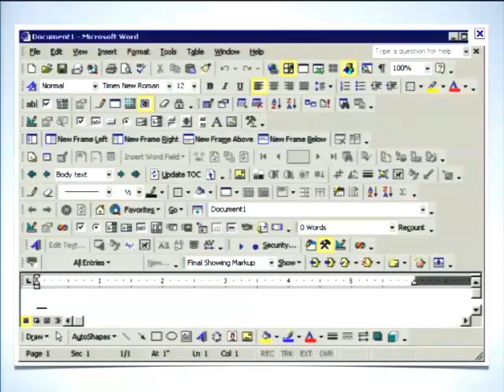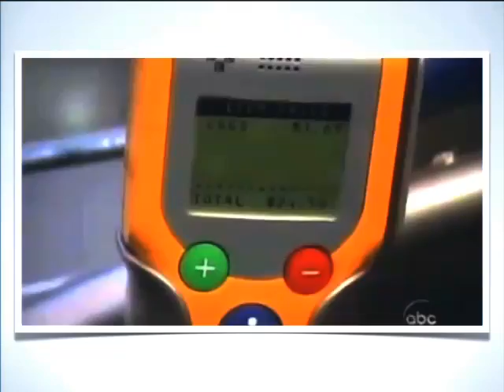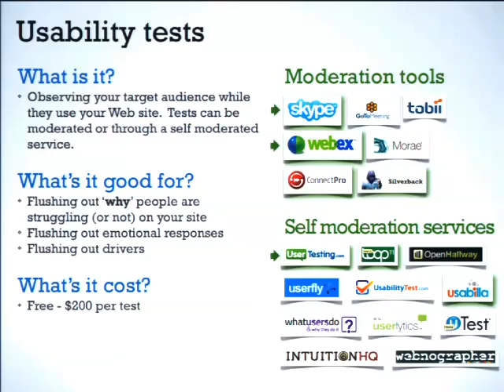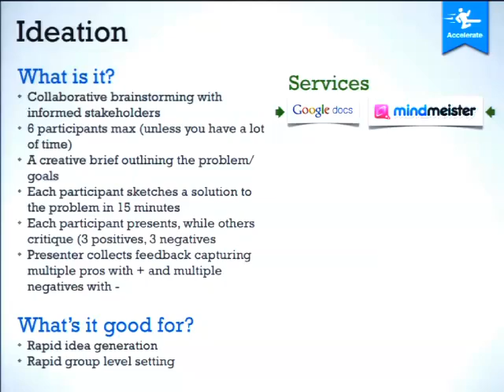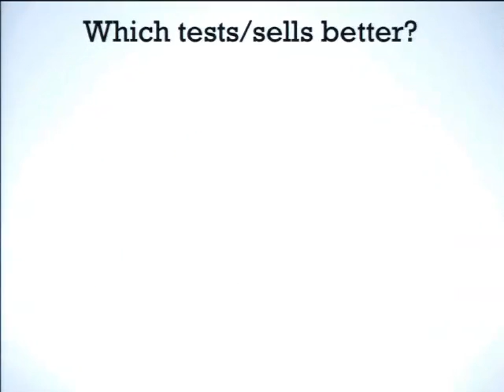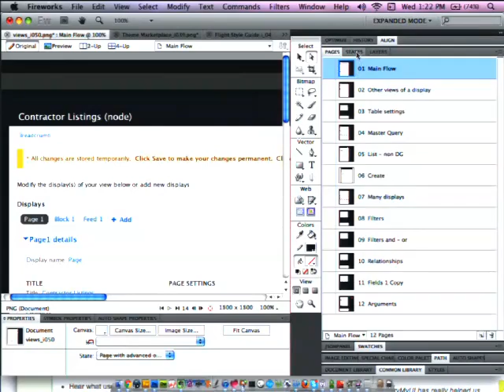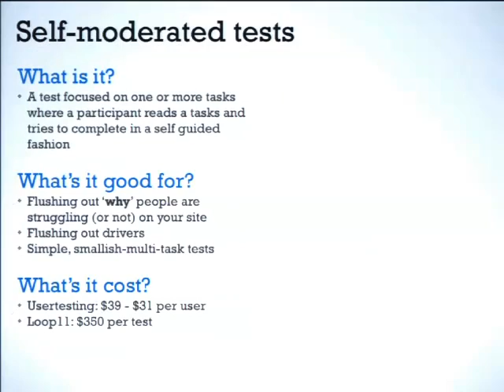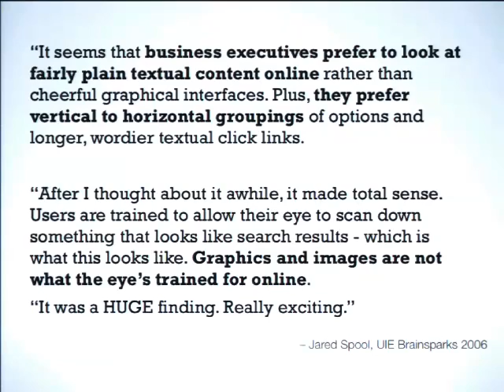DrupalCon London 2011: CREATING AND MEASURING THE USER EXPERIENCE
Presented by
Jeff Noyes
This session will cover:

Methods to flush out requirements and uncover both good and bad ideas
Tools and methods to accelerate user interface design
Tools and methods to test designs for accuracy and measure for continued improvement
All of the above will provide you with tools and processies to ensure that you are both building to meet your customers needs by making informed design decisions, and getting better over time.

Flushing out requirements
Well look at several ways to get multiple stakeholders engaged and on the same page. We'll learn to quickly identify both good and bad ideas

Accelerating interface Design
Well look at tools, proceesies, and the roles needed to create both wireframes and visual designs in an expedited way

Testing for accuracy and measuring the user experience
Well review many tools and processes used to test for effectiveness, and demonstrate methodologies that will ensure that each new feature or enhancement improves the experience.

In conclusion, I'll show some examples of how such tools and processes had a positive impact on business.

This session applies to people working in waterfall or agile methodologies, and applies to both website and web application design. It applies to business or product owners that are looking to increase traffic and adoption.

Last, the session will use Drupal and Drupal Gardens as the basis of this discussion.

Intended audience
Designers looking to learn to accelerate their artform Developers looking to include design, or some of it's user centered practices into their artform Business or product owners looking to build products that map to user needs and improve over time

How can I make sure that my work improves the product I'm working on?

How can I weed out bad ideas and focus on good ones? What processes can I put into place to validate my thinking?

What tools can help me during the lifecycle of concept to creation?

How can I accelerate my design practice while including feedback from my peers and users?

How is Acquia applying this to Drupal. What are we doing to ensure our contributions are good ones?